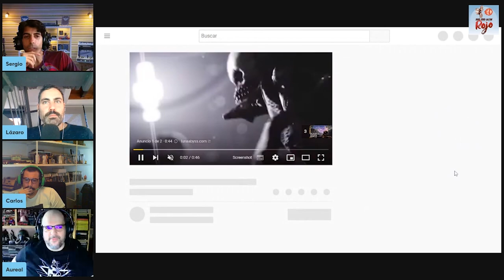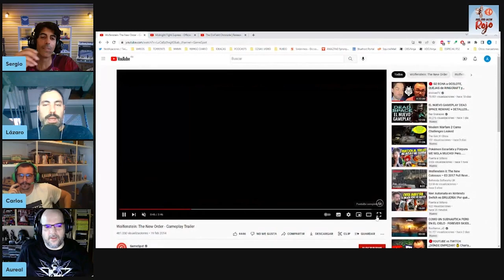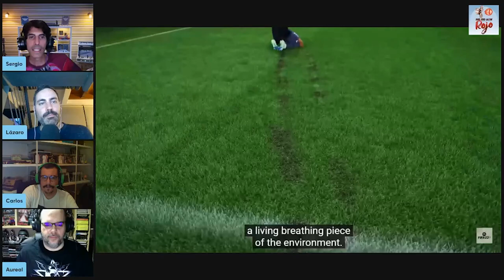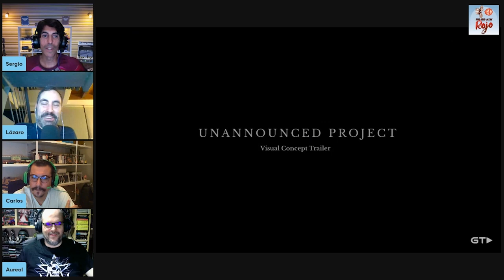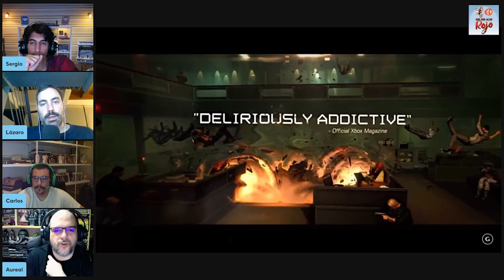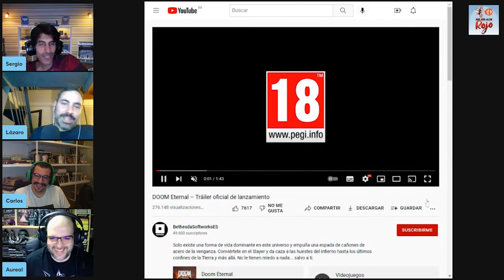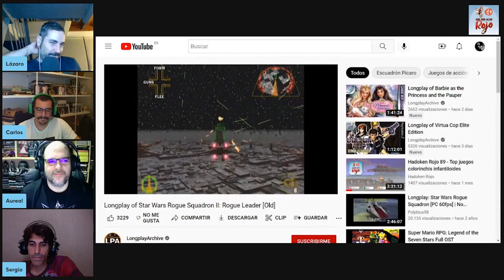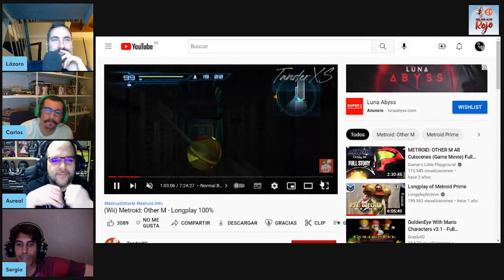Hadoken Rojo 90 - Top juegos futuristas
9️⃣0️⃣ Después de un tiempo solventando problemas logísticos, regresamos con el capítulo 90 de Hadoken, con el fichaje de Carlos Torres alias Chips Ahoy que se suma al equipo médico habitual de ponzoña.

🇯🇵 Comenzamos repasando lo que nos ha dejado el TGS del presente año, comentando lo que más nos ha llamado la atención a nivel personal: Like a Dragon, Zelda: Tears of the Kingdom, etc.

🚙 🚓 💨 Después nos centramos en la filtración más importante del año: GTA VI. 90 vídeos, mundo basado en Vice City y sus alrededores, fuerte inspiración en la película Bonnie and Clyde…

🕵🏻‍♂️ Siguiendo con las filtraciones, luego hablamos de otra que afecta a Sony y que habla de juegos como Ocean de Kojima Production, Carbon de Sumo Digital, Heartbreak de Firesprite y varios más.

💩 Luego dedicamos unos minutos a Google Stadia y su triste final: el 18 de enero desaparecerá.

📺 Y terminamos con gameplays de títulos como Wild Hearts, The Bird that Drink Tears o I See Red.

🥩 Y para el solomillo, dedicamos un Top a los juegos modernos que más nos han gustado de ambientación moderna, con trampas y esas cosas.